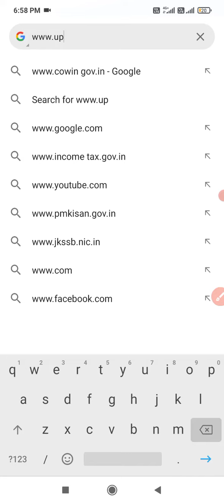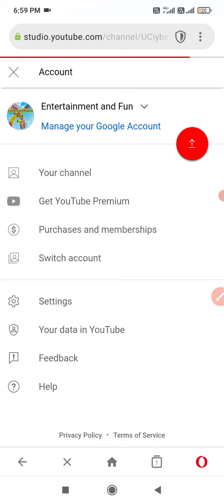Opera Mini me Desktop mode On Kaise Kre | New Update Opera Mini Desktop Mode Easy Trick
Agar Appke Phone ka Yeh Option On hai Toh Ho Skta hai Appke Sath Fraud 👇👇👇👇